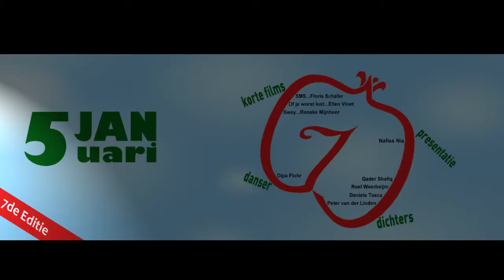7e editie Duizendeneen Film & Poezië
Op zondag 5 januari 2014 gingen we het nieuwe jaar in met prachtige poëzie en bijzondere films.

Dichters: Qader Shafiq, Daniela Tasca, Roel Weerheijm, Peter van der Linden
Films: SMS van Floris Schäfer, Sway van Renske Mijnheer, Of je worst lust van Ellen Vloet
Danser: Dipa
Presentatie: Nafiss Nia